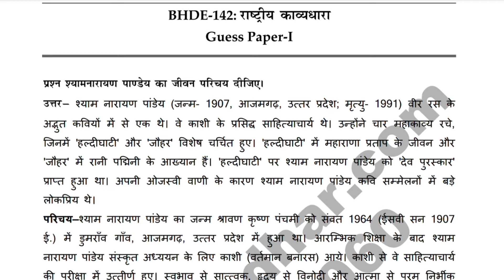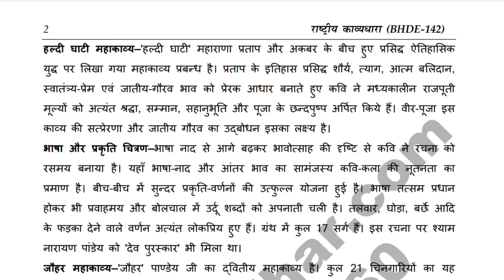bhde 142 important questions || bhde 142 important question with answers || bhde 142 exam notes 2022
ASHISH VERMA

👉 ALL CERTIFICATE

👉 IGNOU

bhde 142,
bhde 142 solved assignment,
bhde 142 solved assignment 2021-22,
bhde 142 question paper,
bhde 142 books,
bhde 142 previous year question paper,
bhde 142 important questions,
bhde 142 solved assignment 2021-22 in hindi,
bhde 142 assignment 2021-22,
bhde 142 assignment,
bhde 142 assignment question paper,
bhde 142 assignment pdf,
bhde 142 assignment 2021-22 pdf,
bhde 142 assignment 2022,
bhde 142 assignment question paper in hindi,
bhde 142 assignment in hindi,
bhde 142 course title,
bhde 142 deland,
bhde 142 decibels,
bhde 142 deland fl,
bhde 142 egyankosh,
bhde 142 for sale,
bhde 142 form,
bhde 142 flight status,
bhde 142 greene street,
bhde 142 grams,
bhde 142 gtl,
bhde 142 solved assignment hindi,
bhde 142 solved assignment in hindi,
bhde 142 ignou assignment,
bhde 142 joralemon street,
bhde 142 joralemon street brooklyn ny,
bhde 142 joralemon,
bhde 142 kallithea 176 71 greece,
bhde 142 kallithea,
bhde 142 kallithea greece,
bhde 142 lbs to kg,
bhde 142 lbs,
bhde 142 lbs female,
bhde 142 study material,
bhde 142 subject name,
bhde 142 over 90,
bhde 142 over 92,
bhde 142 round white pill,
bhde 142 round swamp road,
bhde 142 review,
bhde 142 study material in hindi,
bhde 142 syllabus,
bhde 142 throckmorton,
bhde 142 tank,
bhde 142 to 148 boost adapter,
bhde 142 tv,
bhde 142 uw,
bhde 142 uiuc,
bhde 142 uw reddit,
bhde 142 vs 144,
bhde 142 van buren oh 45889,
bhde 142 vs ul 2085,
bhde 142 vs,
bhde 142 video,
bhde 142 wordscapes,
bhde 142 word link,
bhde 142 white pill,
bhde 142 zero,
bhde 142 zoom,
bhde 142 000,
142 143,
142 street,
bhde 142 3d printer,
bhde 142 42,
bhde 142 43,
bhde 142 41,
bhde 142 40